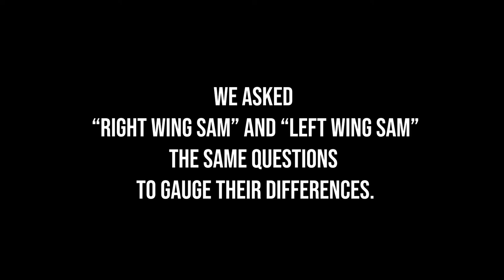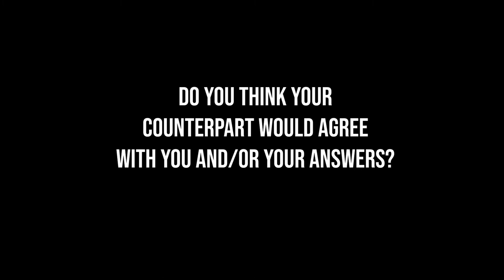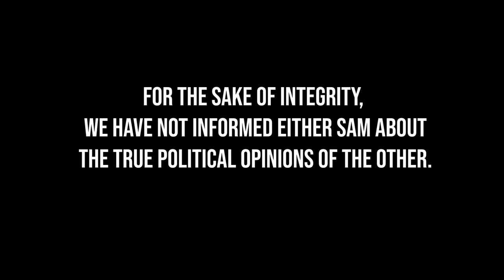Magic Menagerie - Living with yourself.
Follow the short story of Sam the Sorcerer, as he attempts to rid himself of his housemates, who all happen to be clones of Sam.
Your worst enemy is yourself.

A solo-produced University project by me, I hope you can all enjoy my work!

GPowerHD on YouTube for the CoD:BO2 audio.
Arsi "Hakita" Patala for ULTRAKILL, the game briefly seen being played by "Gamer Sam", check it out